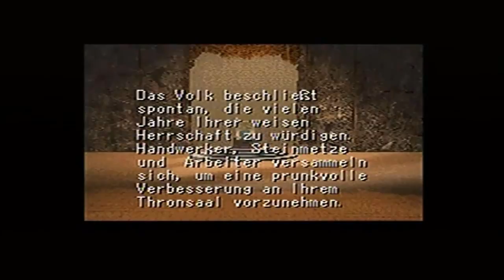Let´s Play Civilization II Part 12 - Jetzt ist hier Ruhe im Karton!!! - German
Moin ... und herzlich Willkommen zu einem neuen Projekt aus der Gaming-Manufaktur Viperfan91.
Heute zocken wir wieder einmal ein Klassiker Strategiespiel, ein rundenbasierendes Strategiespiel um genau zu sein, nämlich (Sid Meier´s) Civilization II.
Damals veröffentlich im Jahre 1996 wurde das Spiel von MicroProse entwickelt und von MicroProse selbst sowie von Activision, von Blizzard und MacPlay gepublischt.
In diesem Spiele dürfen wir in 1 von insgesamt 21 Völkern spielen. Von Amerika bis zu den Zulus ist alles dabei und natürlich dürfen Barbaren nicht fehlen.
Wir fangen im Jahre 4000 v. Chr. an und unsere Aufgabe ist es aus Standardtechnologien wie Bewässerung, Straßen und Bergbau + Bonustechnologien eine Zivilisation aufzubauen, welche die Zeit und ihre Feinde überdauern kann.
Es gilt dabei eine Infrastruktur aufzubauen, eine möglichst funktionierende Wirtschaft, eine Wissenschaft sowie ein starkes Militär und es geht von Axt und Bogen bis hin zu hochmodernen Panzern und Kampfjets.
Dieses Spiel ist bestandteil einer Spieleserie die zum Zeitpunkt der Aufnahme noch aus 5 Spielen besteht, das 6. Spiel steht aber in den Startlöchern.

Werden wir es schaffen, unsere kleine Nation zu einer bedeutenden Macht zu machen in der Welt von Civilization oder wird sie in der Bedeutungslosigkeit versinken? Seid gespannt.